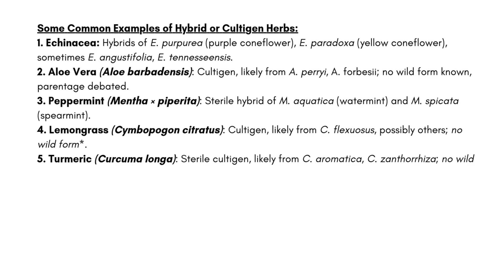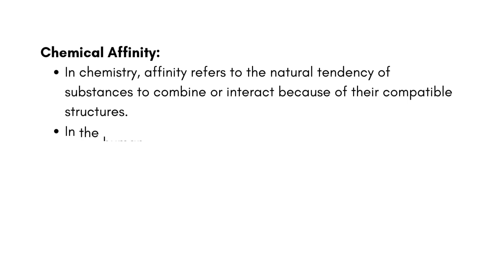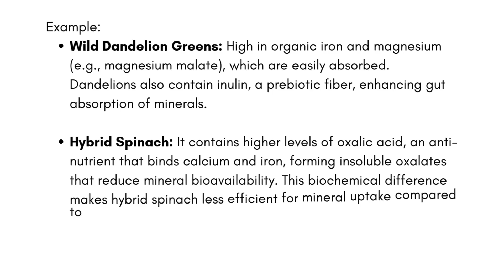DR. SEBI ON HOW YOU CAN LEARN ABOUT NATURAL PLANT THROUGH BIOCHEMISTRY - CHEMICAL AFFINITY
Dr. Sebi on how you can learn about natural plants through biochemistry and chemical affinity.

Biochemistry shows us that:
1. Wild plants = higher mineral bioavailability, diverse phytochemicals, alkaline reactions, stronger chemical affinity.
2. Hybrid plants = altered or incomplete compounds, reduced trace elements, excess starch, weaker chemical affinity.
That’s why wild herbs often restore balance, while hybrids may drain energy or provide only partial nutrition.

Chemical affinity means that the body recognizes, absorbs, and utilizes the compounds of wild plants more efficiently because they maintain their original electrical and molecular integrity. Hybrids and synthetics, altered in structure, often lose this affinity — which is why natural, wild herbs are considered more healing.

BOOKS
1) ebooks on the African Bio-mineral Balance

LATEST POSTS
Condurango Herb Actions and Benefits (Dr. Sebi)
Dementia and Parkinson's (brain Diseases) – Based on Dr. Sebi’s Teachings
Cerasee Tonic For The Liver (Dr. Sebi Approved)
10 Traditional Uses of Yohimbe Bark (Dr. Sebi Approved)
What is Date Coffee and How Do You Make It?